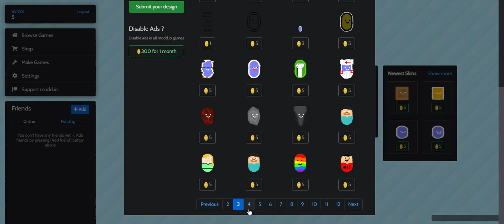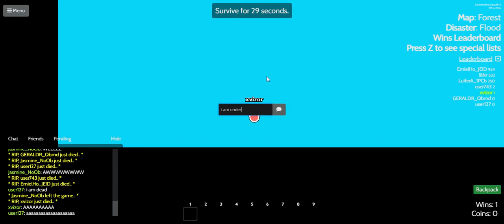The Modd Disaster Experience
Here in this video i will play disaster survival in modd.io. If you want to see what my content is about just sub to be a pro and watch the vid

MODD.IO - Modd.io is a game making platform.

DISASTER SURVIVAL - Disaster Survival is a game made on modd.io engine.

ye